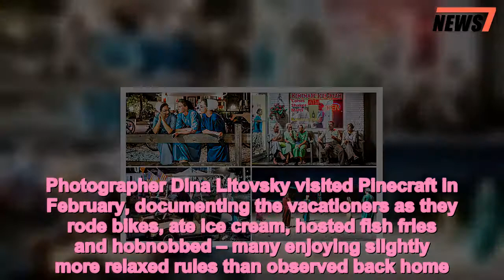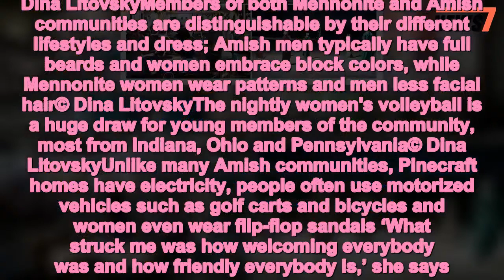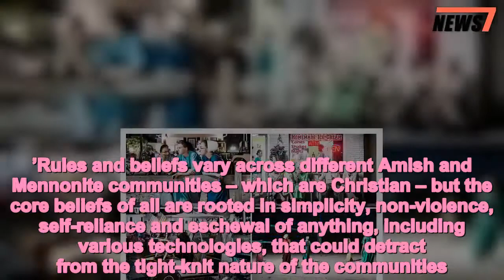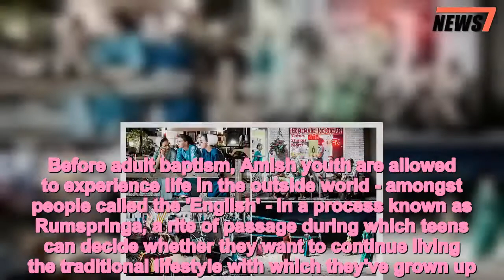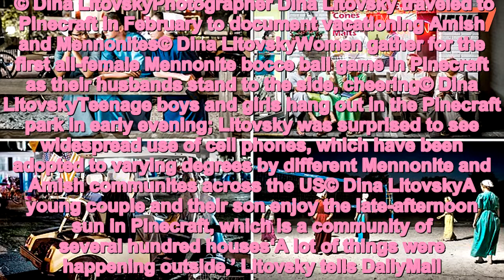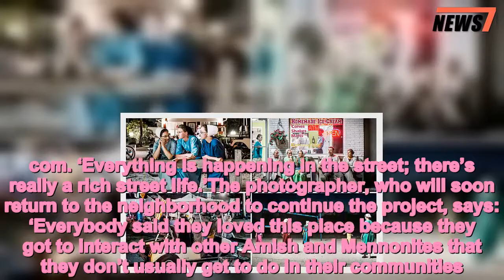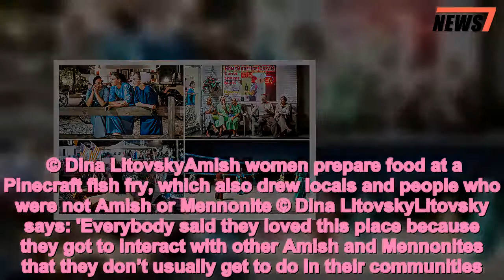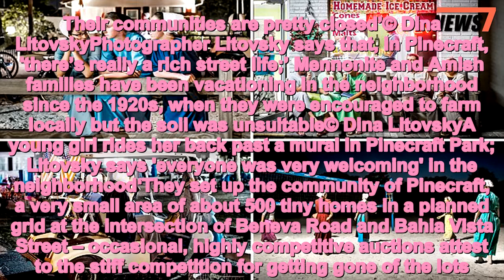Florida getaway where the Amish have been vacationing for a century - 247 news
The,coastal,Florida,getaway,Amish,Mennonites,vacationing,nearly,century
 From the simple life to the Sarasota coast: The Florida getaway where the Amish have been letting their hair down - metaphorically - for a 100 years   By  Sheila Flynn For Dailymail.com  Published:   09:56 EDT, 18 July 2018   |  Updated:   09:59 EDT, 18 July 2018  © Dina LitovskyThe nightly volleyball game in the Pinecraft neighborhood of Sarasota, Florida, is the highlight of the day for many vacationers who’ve come to the Sunshine State to escape the brutal winters further North. Young people gather to watch as the women take the sand, but they’re far from the bikini-clad players dotting so many other beaches along the Gulf Coast.These women, instead, are wearing long, modest dresses, their hair covered with white bonnets. They’re Amish and Mennonite from across the US, and members of their communities have been flocking to this little corner of Florida to vacation for almost a century.Photographer Dina Litovsky visited Pinecraft in February, documenting the vacationers as they rode bikes, ate ice cream, hosted fish fries and hobnobbed – many enjoying slightly more relaxed rules than observed back home. Some even wore flip flops; some motorized their tricycles; many homes boast electricity.Everyone, she tells DailyMail.com, was friendly.© Dina LitovskyMembers of both Mennonite and Amish communities are distinguishable by their different lifestyles and dress; Amish men typically have full beards and women embrace block colors, while Mennonite women wear patterns and men less facial hair© Dina LitovskyThe nightly women's volleyball is a huge draw for young members of the community, most from Indiana, Ohio and Pennsylvania© Dina LitovskyUnlike many Amish communities, Pinecraft homes have electricity, people often use motorized vehicles such as golf carts and bicycles and women even wear flip-flop sandals ‘What struck me was how welcoming everybody was and how friendly everybody is,’ she says. ‘Maybe it’s because they’re also on vacation and I’m not coming into their home and pointing a camera at them. We’re kind of both on somebody else’s territory. People, in general, on vacations are in a good mood.’She adds: ‘We usually see Amish in terms of, you know, the buggy … where they’re living in Pennsylvania, Ohio. So we have this image of the Amish that we see most of the time. So it was different; they weren’t working, they were on vacation, they were just hanging out in the street riding bikes – just a kind of festive atmosphere.’Rules and beliefs vary across different Amish and Mennonite communities – which are Christian – but the core beliefs of all are rooted in simplicity, non-violence, self-reliance and eschewal of anything, including various technologies, that could detract from the tight-knit nature of the communities. Before adult baptism, Amish youth are allowed to experience life in the outside world - amongst people called the 'English' - in a process known as Rumspringa, a rite of passage during which teens can decide wh